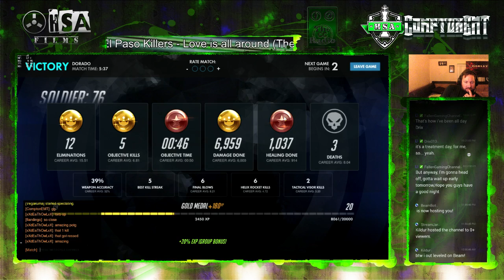If only killing turrets counted as elims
So a team decided to Torb stack against us. We had already loaded up with Rein, Mercy, and 76. IDK how many turrets I killed but I wish they were counted as eliminations... cause i would have had 30 plus elims I'm sure lol.